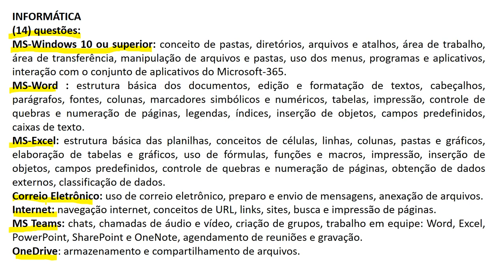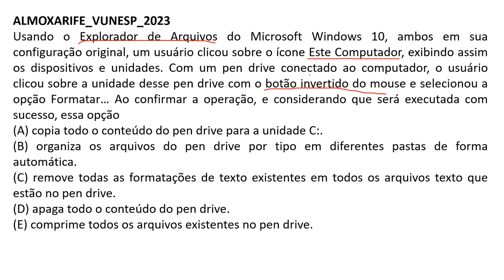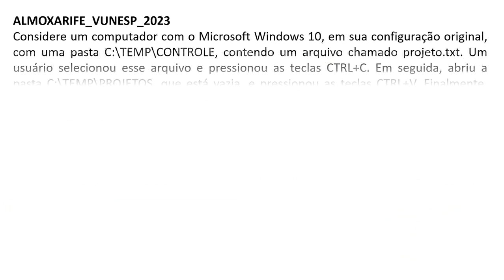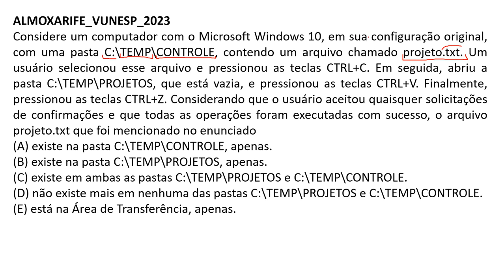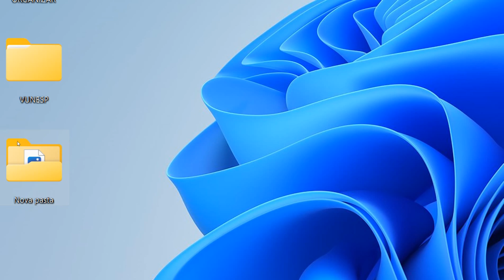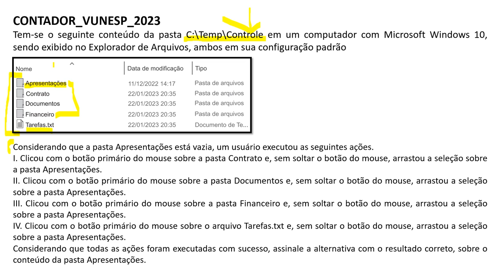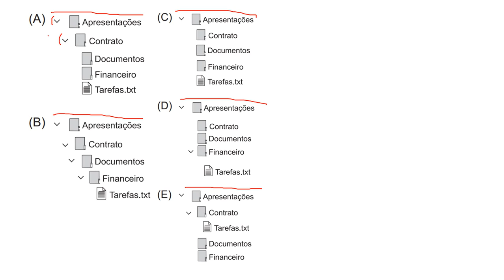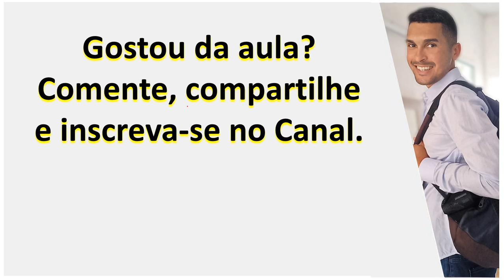01 | MS-Windows 10 ou superior | Concurso TJ SP 2023 | VUNESP | Escrevente Técnico Judiciário TJ SP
01 | MS-Windows 10 ou superior | Concurso TJ SP 2023 | VUNESP | Escrevente Técnico Judiciário TJ SP